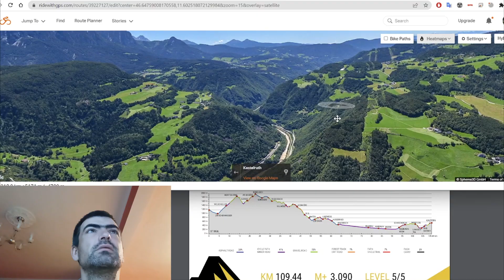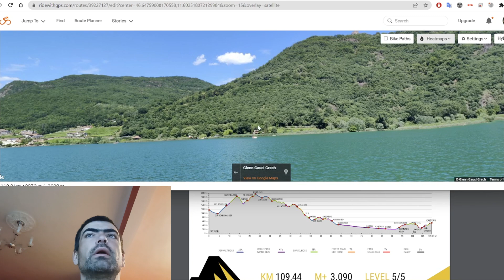(preRACE) Stage 4 Bike Transalp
Етап 4: 109,44 км./3090 D+ ще ни преведе през Южен Тирол от сърцето на Доломитите до лозята на езерото Калтерн.

Ако ви харесва труда ми, може да ударите едно рамо:
Revolut: @borisparvanov
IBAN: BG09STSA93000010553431